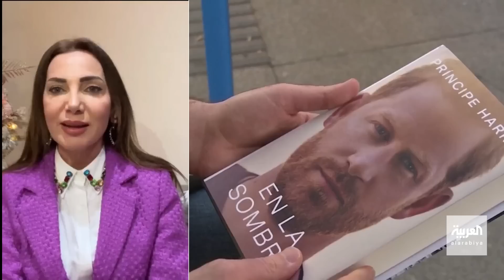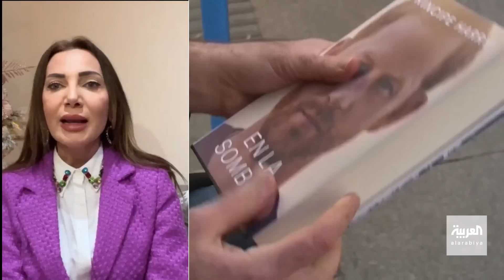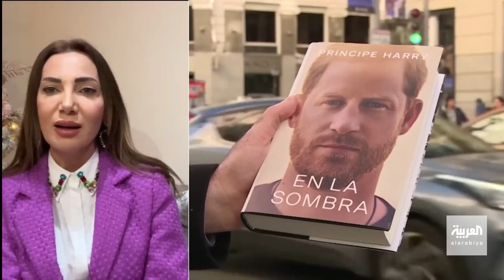نشرة العربية 360| أردوغان يلمح لتقديم الانتخابات العامة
أردوغان يلمح لتقديم الانتخابات العامة.. والمعارضة تدخل دون اتفاق على مرشح موحد